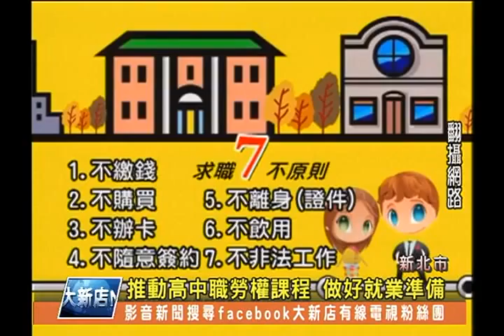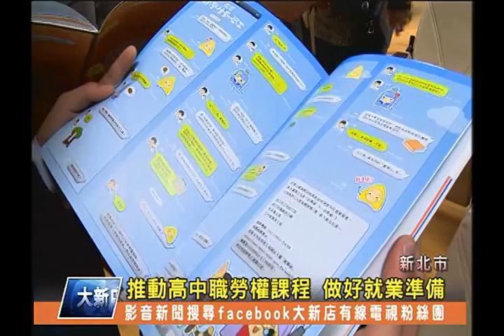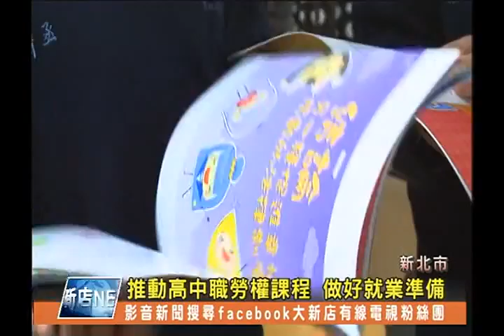1030227【大新店地方新聞】推動高中職勞權課程 做好就業準備